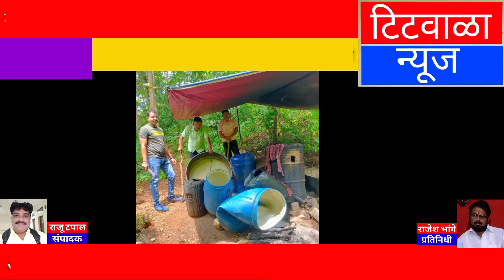मुरबाड पोलिसांनी केल्या गावठी हातभट्ट्या उद्धस्त...